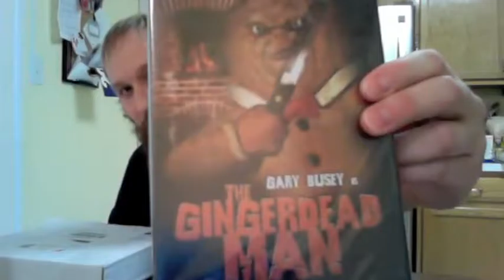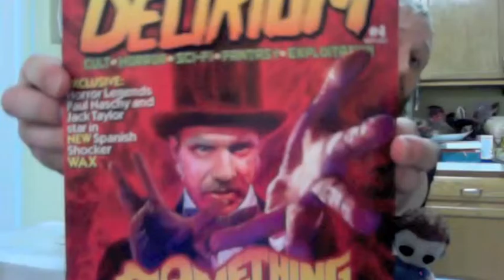Box of Dread Unboxing (January 2017)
Carlin unboxes his first Box of Dread. This is the January 2017 box from the company.